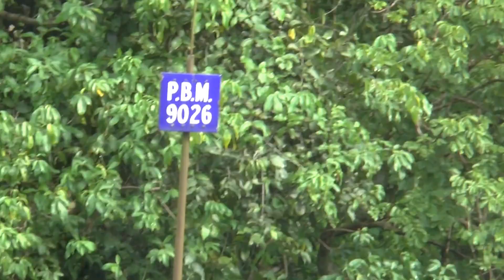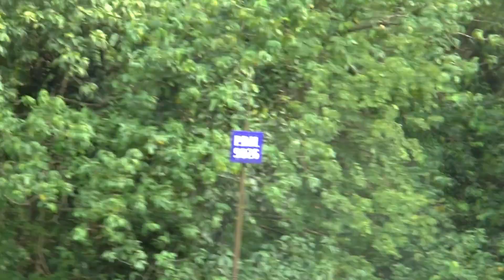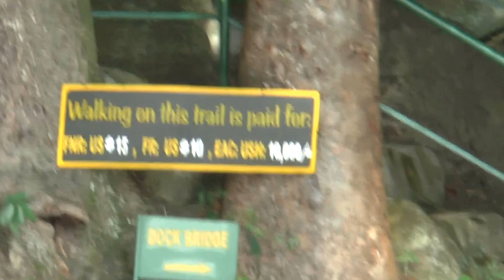Uganda - Nile River Cruise to Bottom of Murchison Falls #14 - 24 August 2016